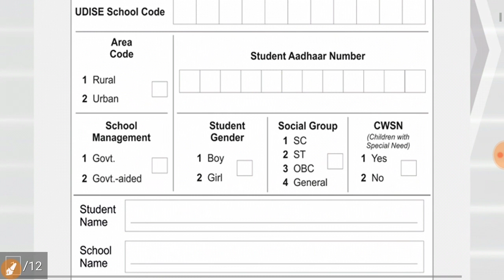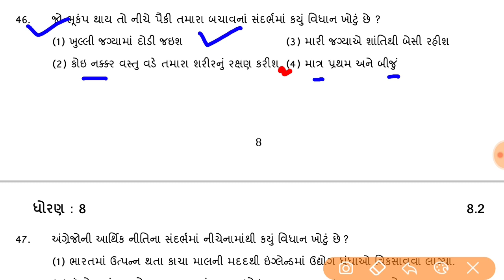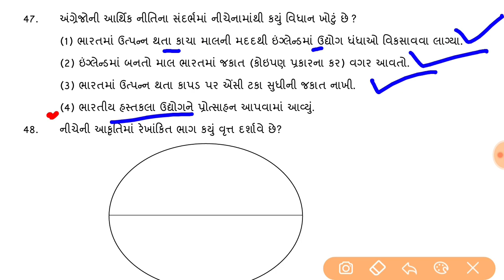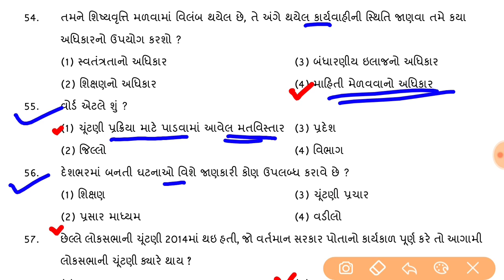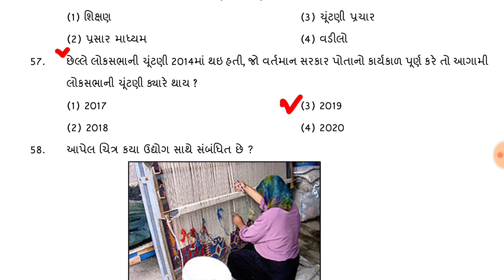std 8 Nas exam paper solution 2021 || dhoran 8 Nas pariksha paper solution 2021 || નાસ પરીક્ષા 2021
std 8 maths Nas exam paper solution 2021 || dhoran 8 Nas pariksha paper solution 2021 || ધોરણ 8 ગણિત નાસ પરીક્ષા 2021

Nas exam 2021,std 8 nas pariksha paper solution, std 8 nas exam model paper solution 2021,dhoran 8 Nas pariksha paper solution 2021,nas pariksha paper solution 2021,dhoran 8 nas exam paper solution 2021,ધોરણ 8 નાસ પરીક્ષા પેપર સોલ્યુશન 2021,નાસ પરીક્ષા પેપર સોલ્યુશન 2021